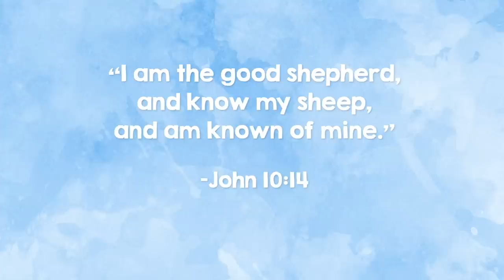I Am the Good Shepherd | Animated Scripture Lesson for Kids